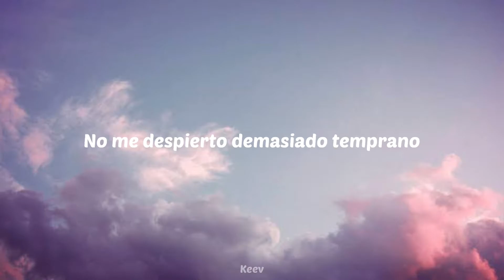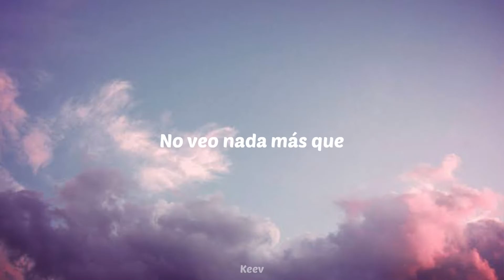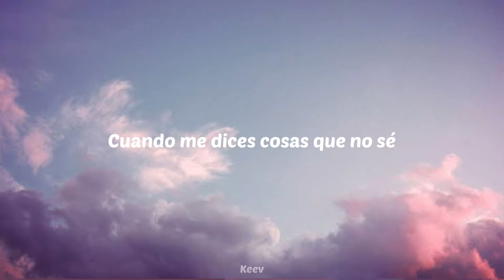Greek - It means the most (subtitulada)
Pues nada, espero que les guste 🫶